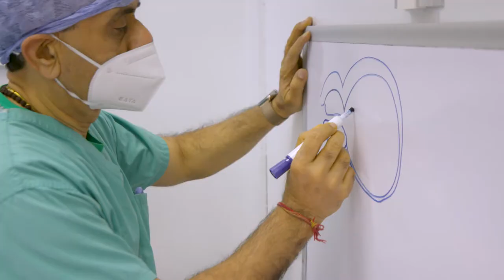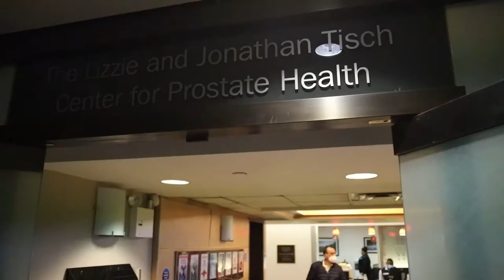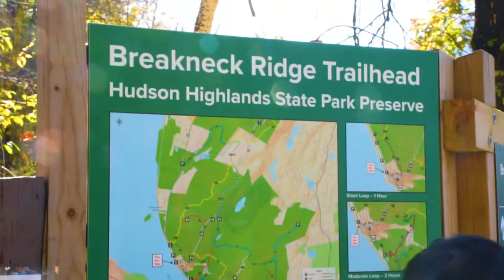A day in the life of a New York city surgeon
Go through a day in the life of Dr. Ash Tewari and see how he incorporates fitness and healthy living into his daily lifestyle.